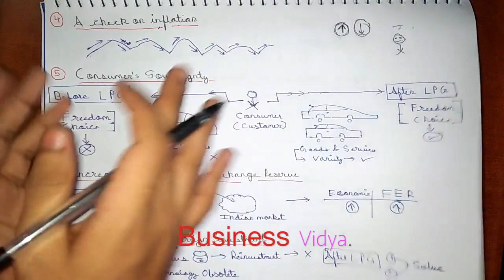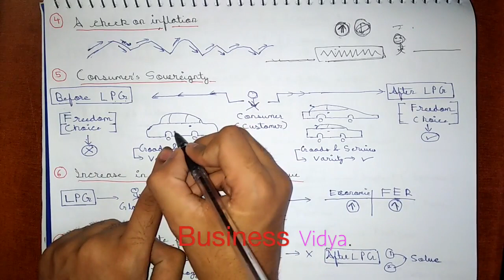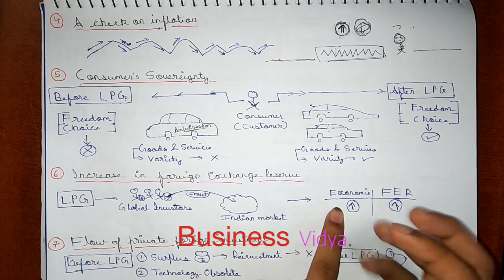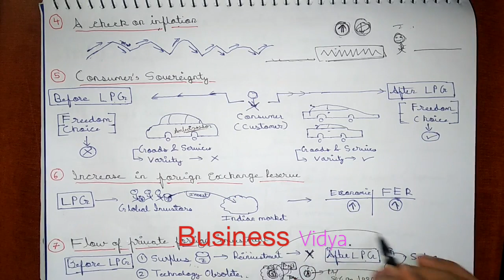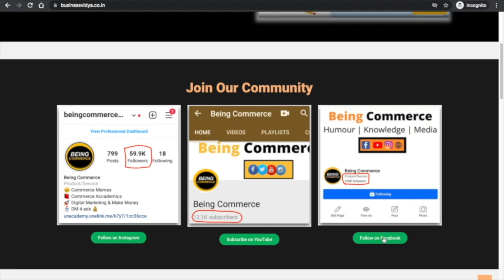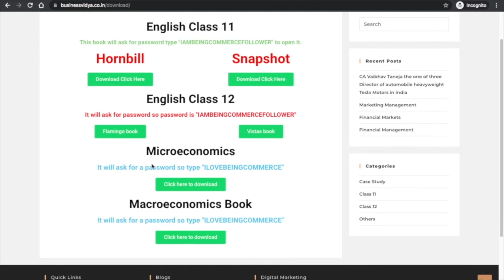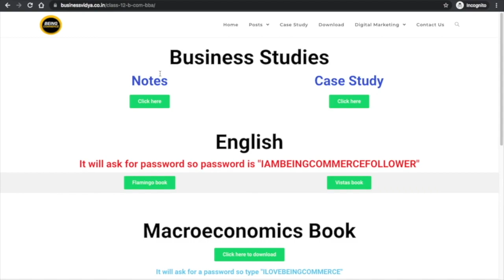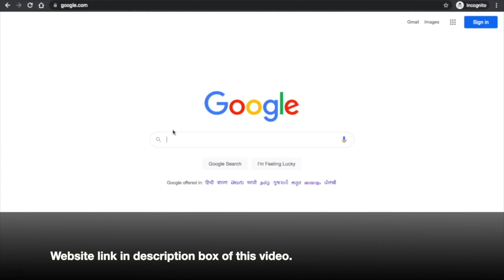Economic Reforms Since 1991 Class 12 | New Economic Policy | Indian Economy Development Chapter 6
Economic Reforms Since 1991 Class 12 | New Economic Policy |Indian Economy Development Chapter 6. Learn Stock Market Courses Learn Digital Marketing Courses

Topics Covered:-
1) Economic Reforms Since 1991 Concepts
2) Liberalisation - New Economic Policy
3) Privatisation - New Economic Policy
4) Sircilla Tragedy - Maharatna - Navratna - Miniratna
5) Tariff And Non-Tariff Barriers | Bilateral And Multilateral Trade Agreements
6) Globalisation - New Economic Policy
7) An Appraisal of LPG Policy
8) Merits & Demerits of Liberalisation, Privatisation & Globalisation